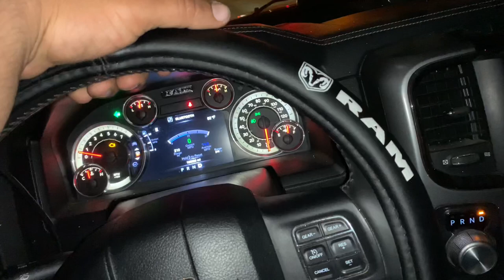At the compound